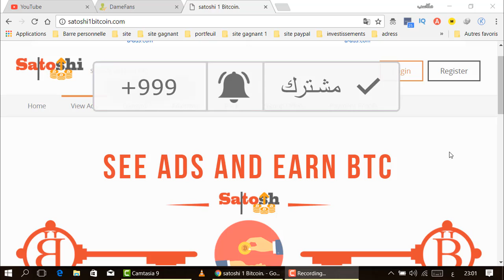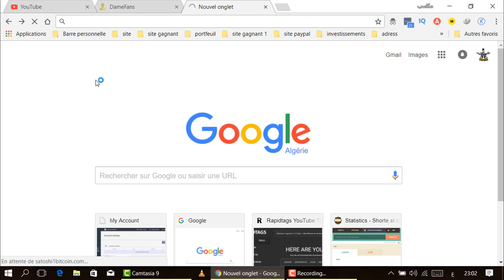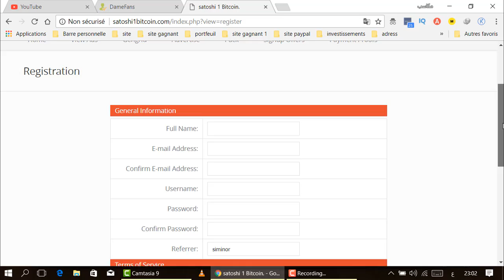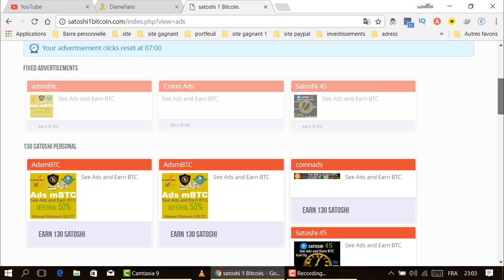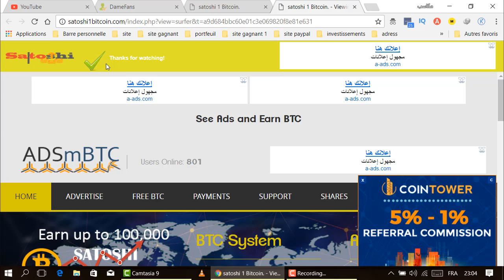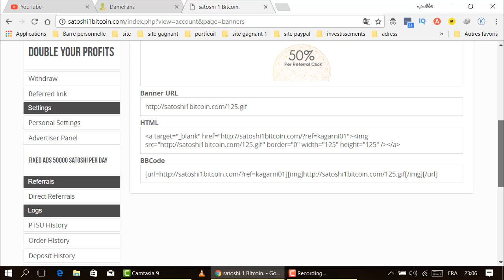ربح أكثرمن 100000ساطوشي بسهولة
موقع رائع لجمع الساطوشي لديه إعلانات تصل إلى 250ساطوشي